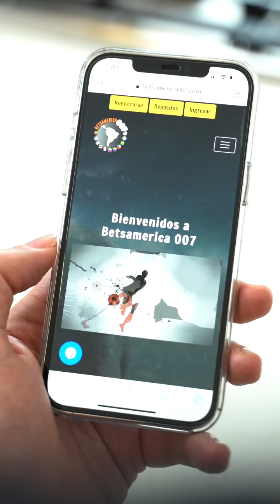ENTRE CIELO Y TIERRA NO HAY NADA OCULTO! l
Hoy vengo a enseñarles. Como irse de fiesta con sus amigas, sin que su MARIDO les ponga un pero!